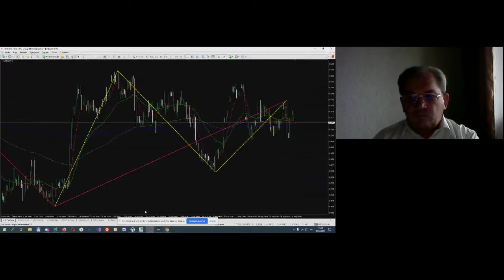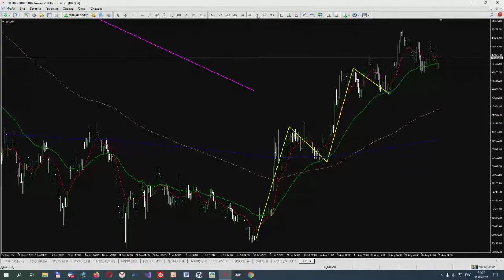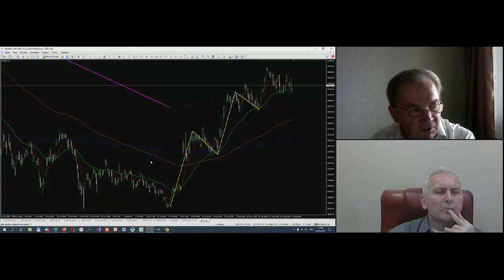Юрий Свищёв. Фрактально-волновой анализ 31 августа 2021 г.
Передача "Юрий Свищёв. Фрактально-волновой анализ" на интерстриме YouTrade.TV 31 августа 2021 г.